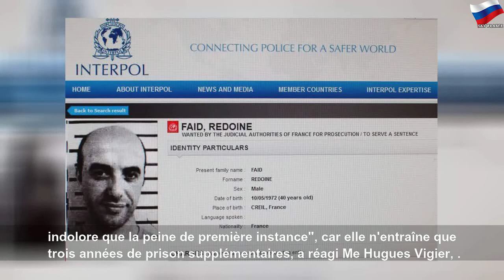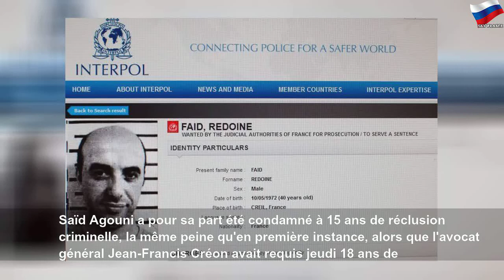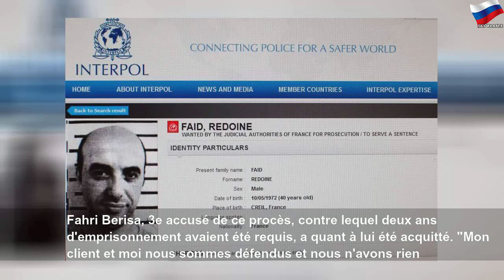Le braqueur multirécidiviste Redoine Faïd condamné en appel à 28 ans de réclusion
Le braqueur multirécidiviste Redoine Faïd condamné en appel à 28 ans de réclusion | alice lê
Redoine Faïd a été condamné vendredi en appel à 28 ans de réclusion criminelle par la cour d&#39;assises du Pas-de-Calais pour l&#39;attaque d&#39;un fourgon blindé en 2011, soit dix ans de plus qu&#39;en première instance.